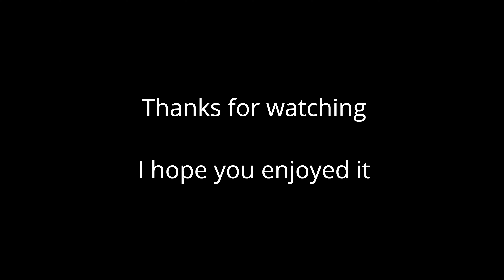Volbeat - Still Counting - Drum Cover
Hello, I´m back after more than one year of doing no drum covers.
Here´s my new drum cover of Still Counting from Volbeat !
The song is without the original drums (Only with my drum version)